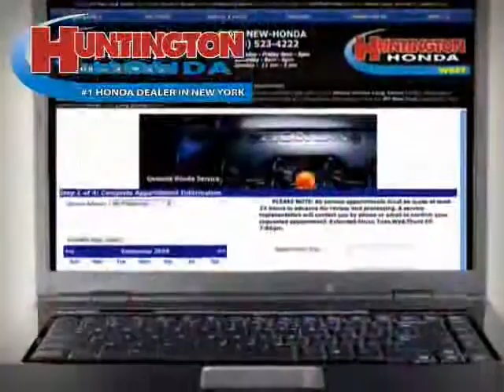used Honda Civic Long Island 2003 located in NY at Huntington Honda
This used Honda Civic Long Island 2003 is located in NY and is offered by Huntington Honda and can be compared to any used Honda Civic :